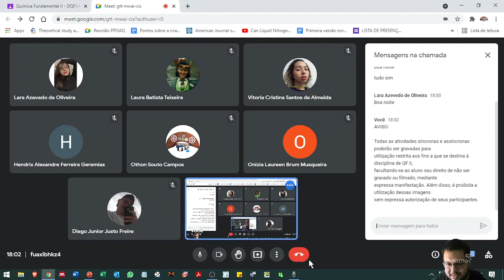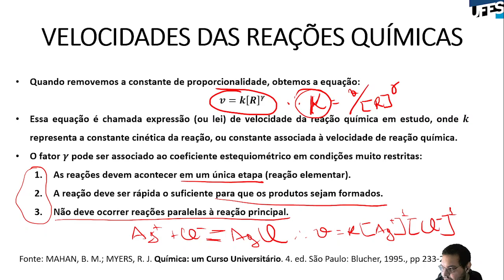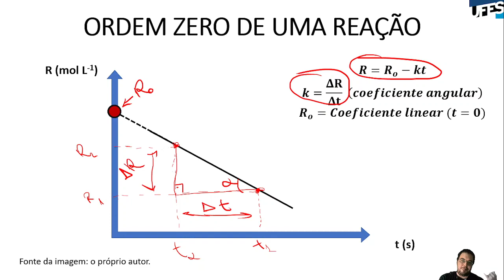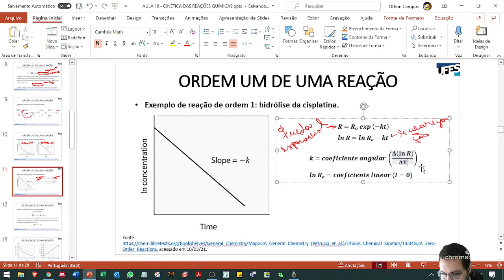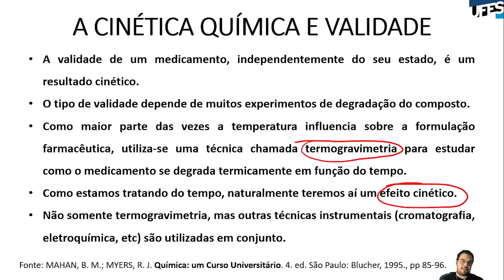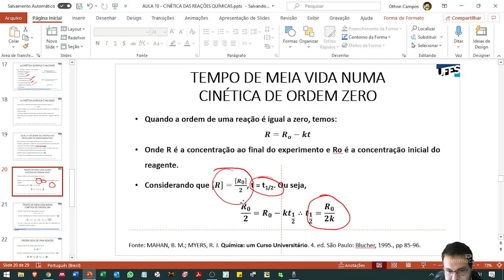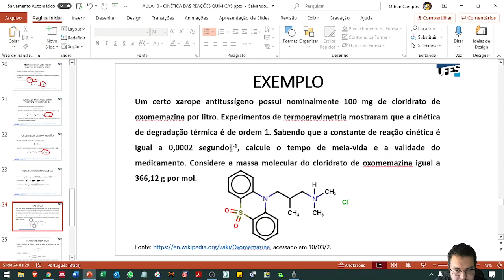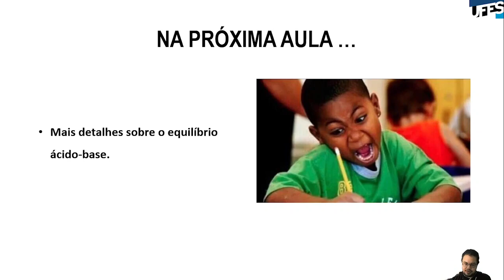Aula 10 - Cinética das reações químicas